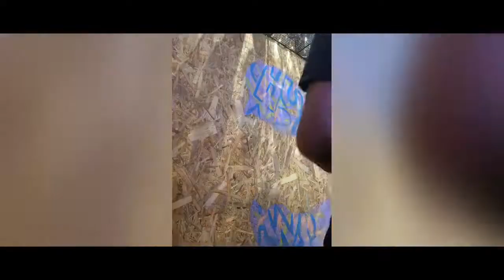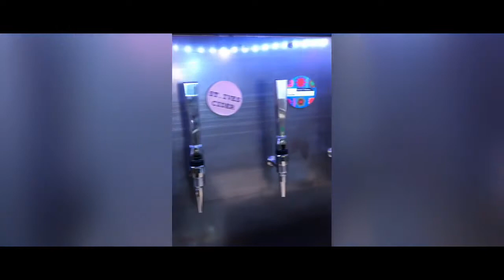Painting a Mural in a pub in Croydon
A small video of me hand painting a mural at ARTS & CRAFTS in Croydon

Indoor street art if thats a thing?

Check out my insta for more art and DM for commissions